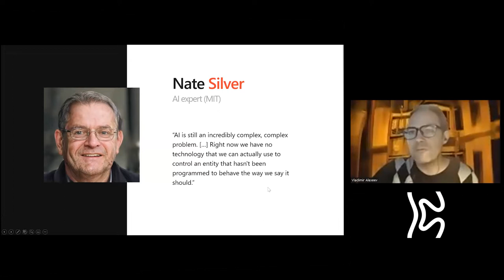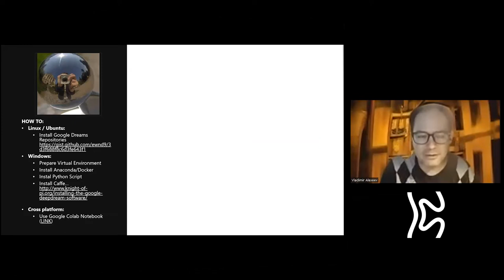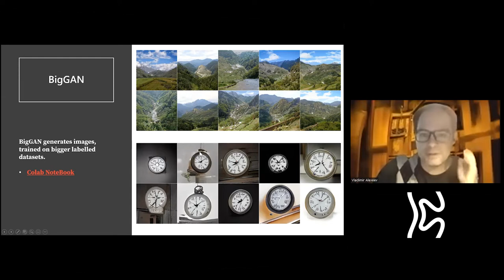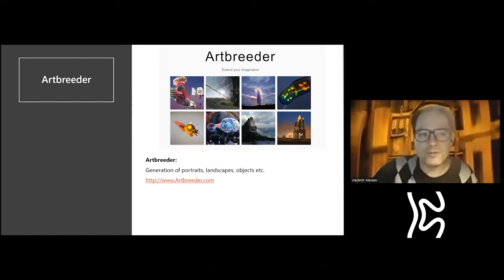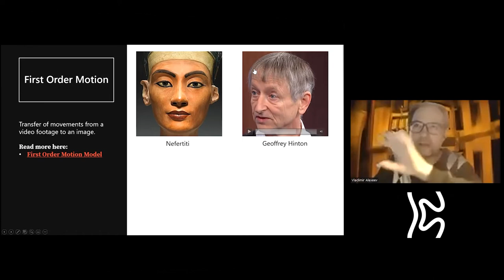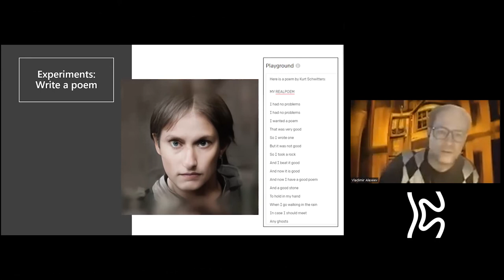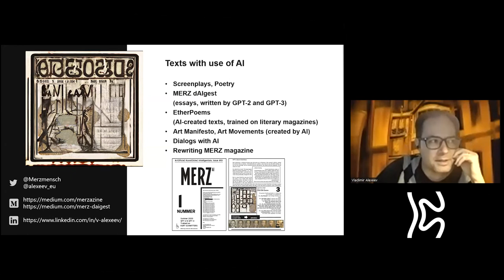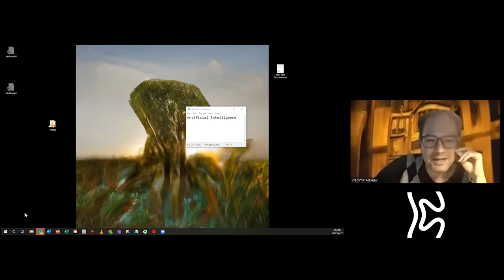STATE OF INTERIM presents Vladimir Alexeev: Creatice Artificial Intelligence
Vladimir Alexeev (aka Merzmensch), an artist, writer, researcher and OpenAI Community Ambassador, exploring artistic capabilities of new technologies.

The talk was recorded at the STATE OF INTERIM symposium for young positions on the intersection of AI and art in May 2022. The symposium was curated and hosted by Kaeur Studio.

Kaeur Studio I Innovation by Co-Creation